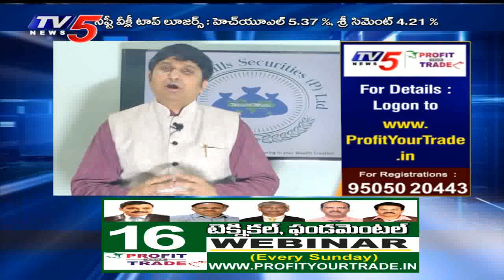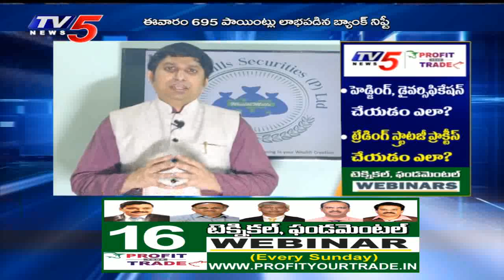Fundamental Analyst Kranthi Bathini View on Next Week | TV5 News | 25th July 2020 | Business Weekned